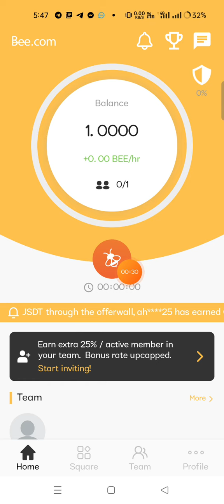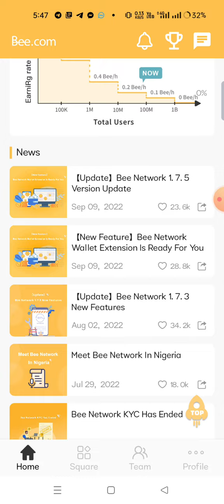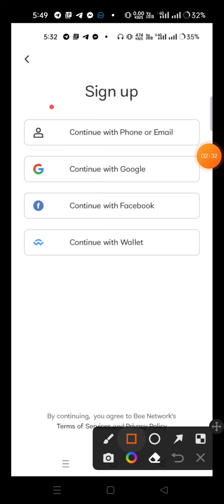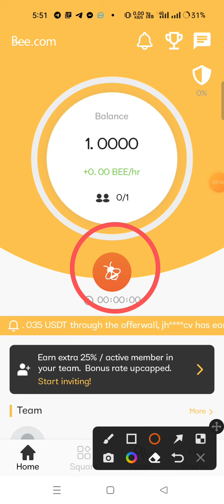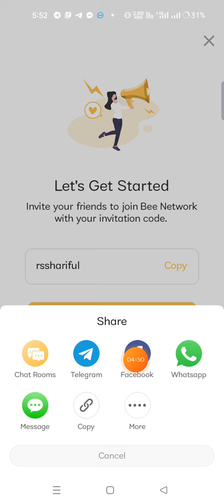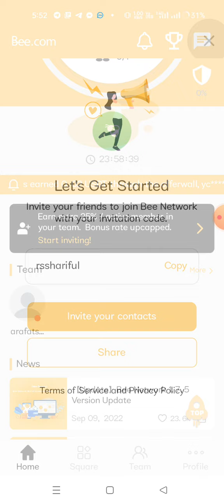How to create bee network account part 1